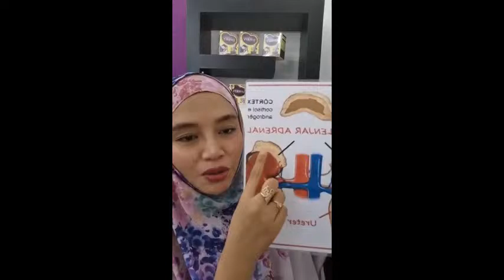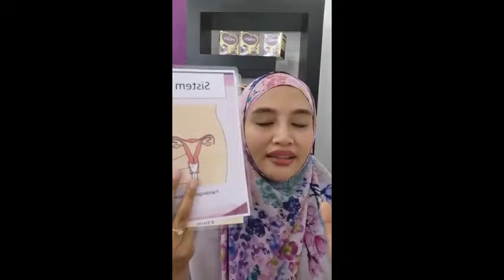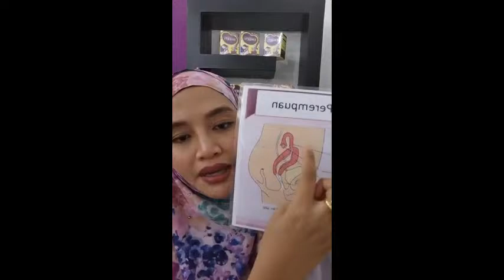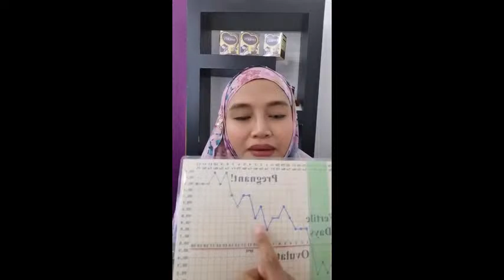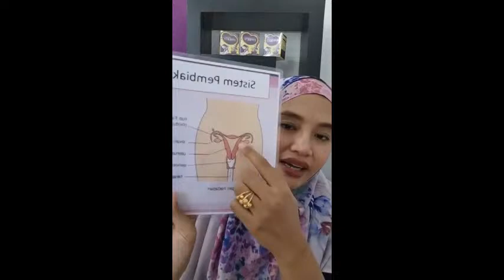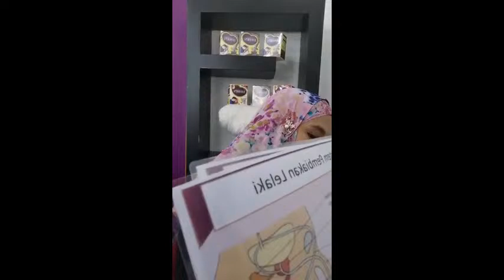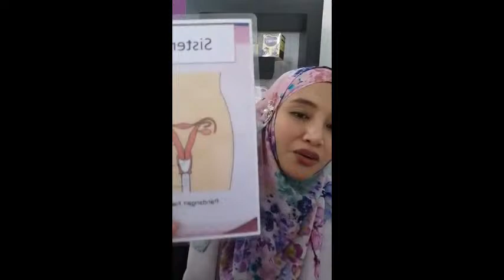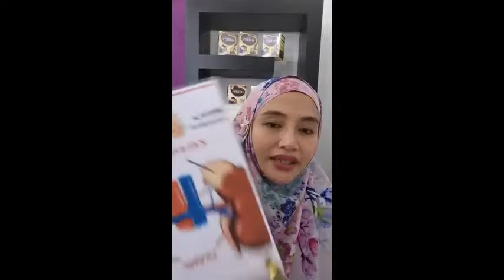Anatomi Sistem Pembiakan Wanita - Efferty HQ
Kenali organ dalaman yang terlibat dalam sistem pembiakan wanita dan fungsinya. Bagaimana Efferty membantu sistem ini.

UNTUK DAPATKAN EBOOK PERCUMA 7 VITAMIN UNTUK MUDAH HAMIL, KLIK SINI